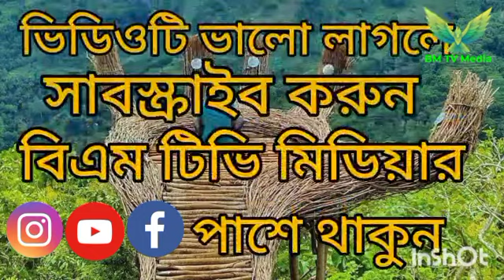🥀❤️📚 ইসলামের শত্রুরা কোরআনকে মেনে চলে,The enemies of Islam adhere to the Qur'an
The enemies of Islam adhere to the Qur'an because there is only one world, this Qur'an and all the rules and regulations of this Qur'an and the world is going on and will continue till now in the future as long as the enemies of Islam try  I am saying that as long as this world exists in the Qur'an, no matter how many atheists, no matter how many enemies of Islam are born, they will not obey any law in the world, that's why they are right, so friends, one more thing  One of the reasons for not going to school or college is that now the Jews are going to do something against Islam so they are doing all these things are failing.  Let's talk about Islam on the way and let everyone give Tawfiq to walk on the path of religion more and more Amin.  Thank you.peace waz bd,জাকির নায়েক,QUESTION & ANSWER | DR ZAKIR NAIK,MISCONCEPTION ABOUT ISLAM,ইসলাম ধর্ম সম্পর্কে বিধর্মীর ভুল ধারণা,ঈমান বৃদ্ধি হওয়ার উপায়,ইসলাম সম্পর্কে প্রচলিত ১০টি ভুল,ইসলাম সম্পর্কে পাশ্চত্যের ১০টি ভুল ধারণা,ইসলাম সম্পর্কে আপনার ভুল ধারণা,জাকির নায়েকের বিরুদ্ধে,জাকির নায়েককে ওপেন চ্যালেঞ্জ,জাকির নায়েকের চ্যালেঞ্জ,পাল্টা চ্যালেঞ্জ জাকির নায়েকের,dr zakir naik,bangla waz.